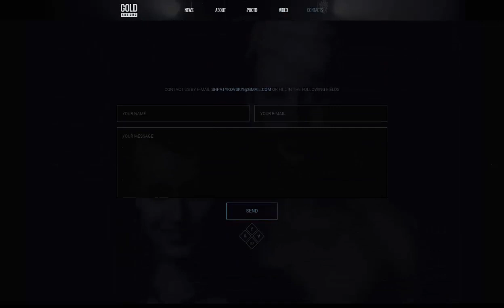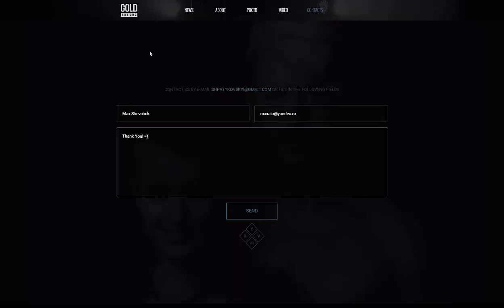Gold Art Duo web site